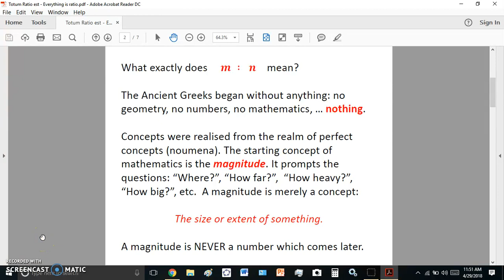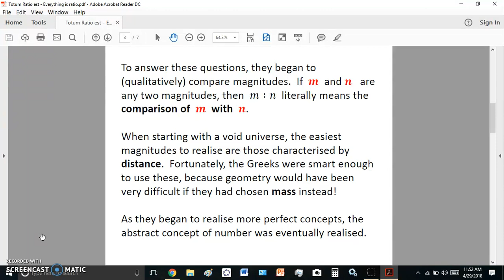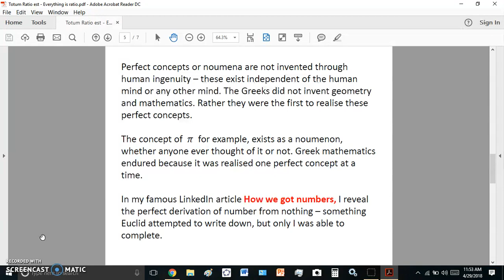Totum Ratio est - Everything is ratio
Everything in science, technology, engineering and mathematics depends on the ratio. Without it, there would be no knowledge of measure.

I apologise for misquoting Cicero. It is Totum and not Totorum!  Ha, ha! I am Greek, not Roman and "Totum" sounds like gibberish in my eloquent language. Chuckle.